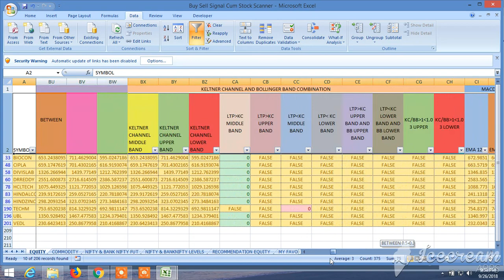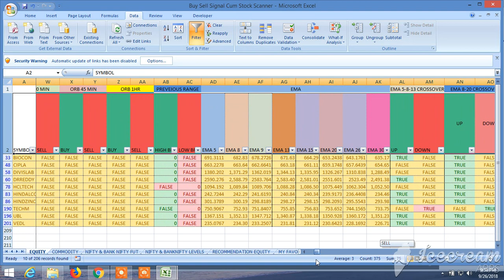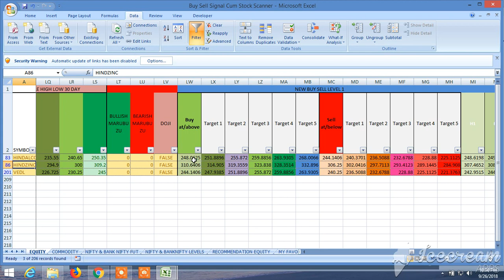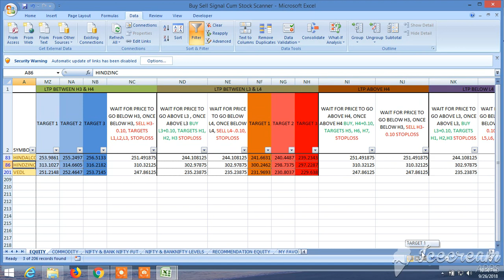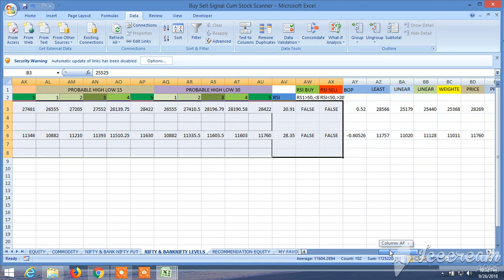BUY SELL SIGNAL CUM STOCK SCANNER : VIEW FOR 27.09.2018